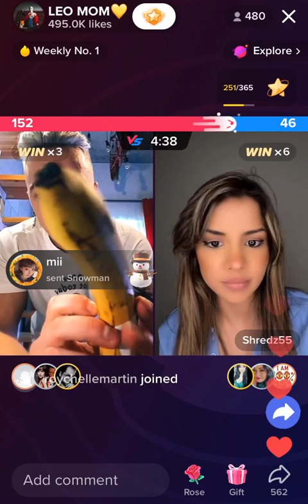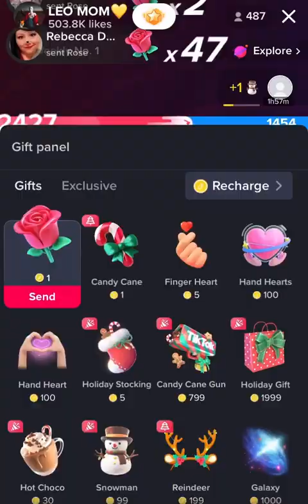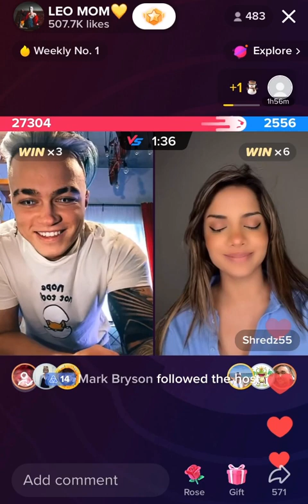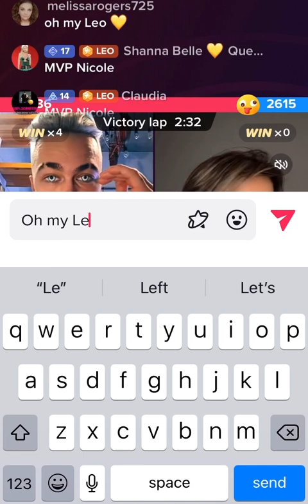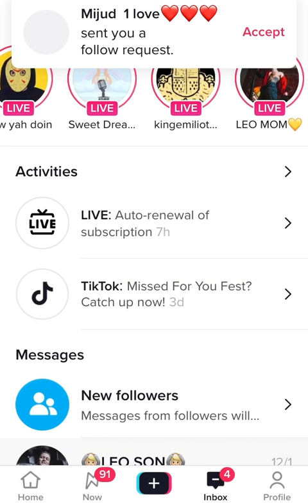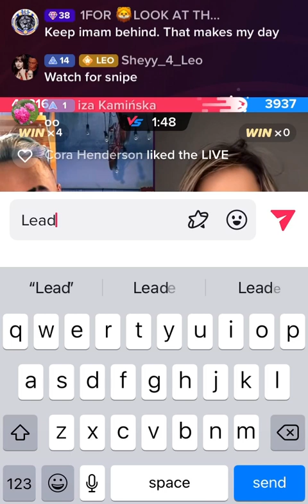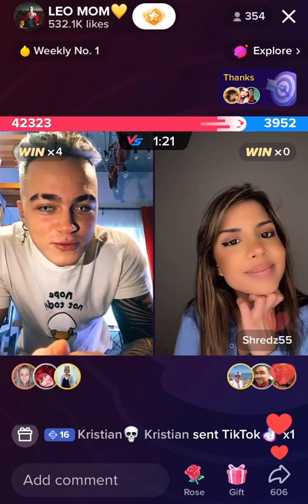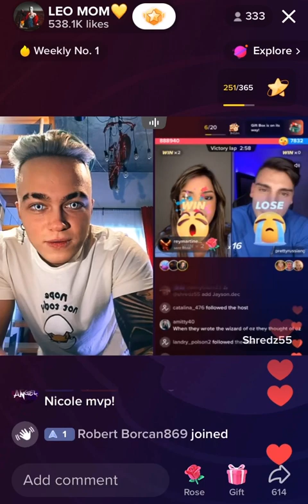Leo Vs Shredz 20th DEC 2022